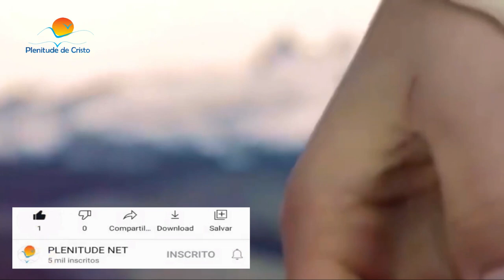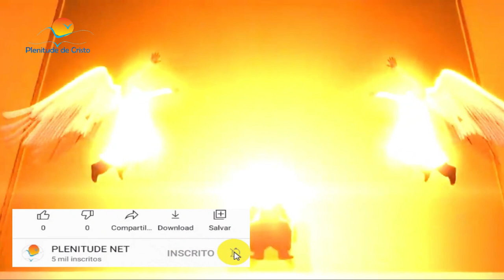Como será o arrebatamento ! IMAGENS FORTES !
CRÉDITOS DA EDIÇÃO DO VIDEO
AO CANAL  "Logos Conservador"

O ARREBATAMENTO! IMAGENS FORTES ! - PR. JONAS L. SIQUEIRA -PLENITUDE NET

REFERENCIAS:
plenitude net,Pr Jonas Siqueira,O ARREBATAMENTO!